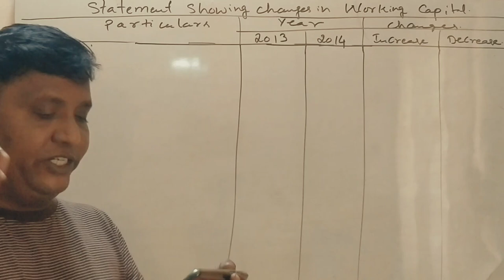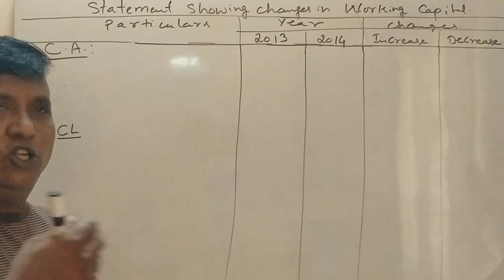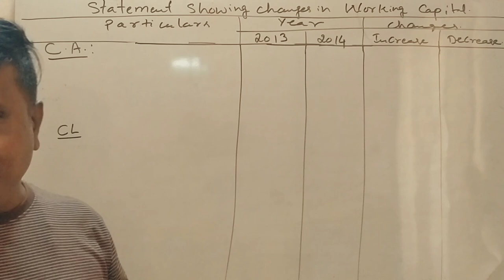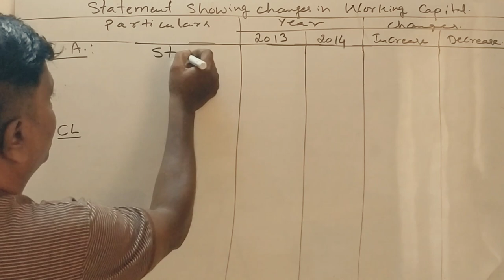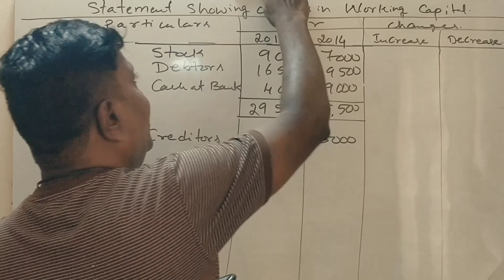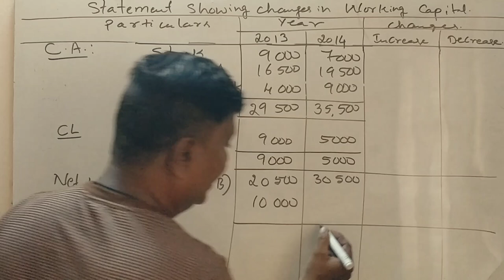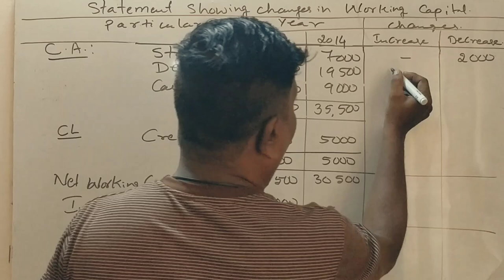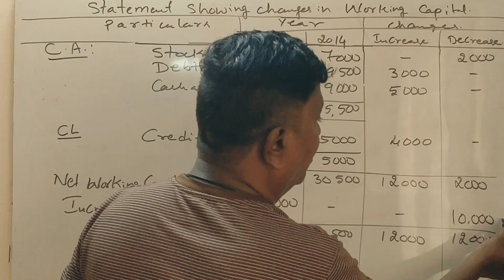Funds Flow Statement in Kannada PART 5 B.Com 6th Sem 2014 Rep. 6 Marks Question Paper-By Srinath Sir